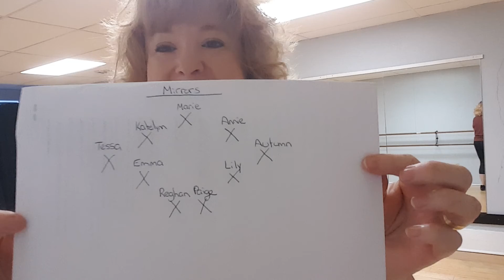Intermediate Dance BP (Tues Class 5-6) Lyrical part 1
Intermediate Dance meets in BP on Tuesdays 5-6. Lyrical dance Part 1
"Feel the Light" by artist Jennifer Lopez